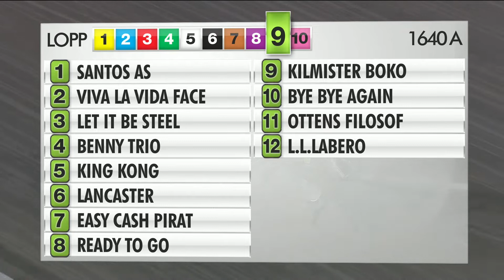Åbytravet 220518 - Lopp 9